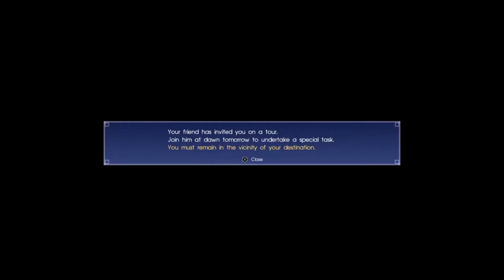Final Fantasy XV Playthrough Part 54 - Gladio Fishing Tour